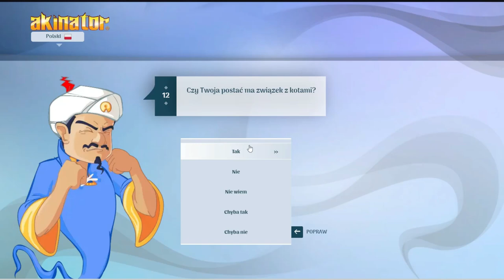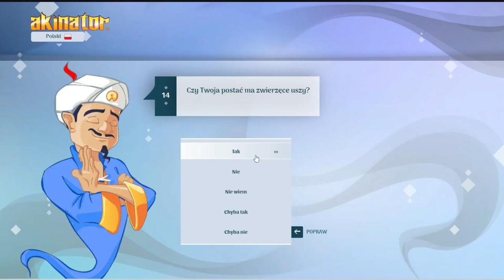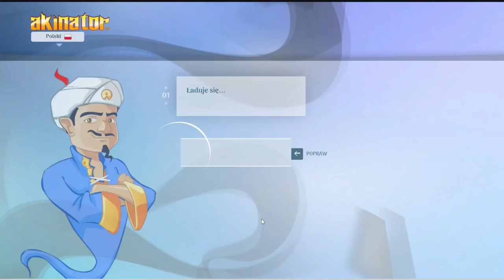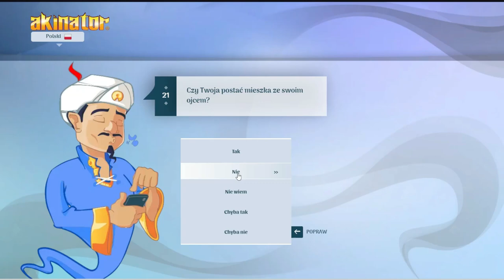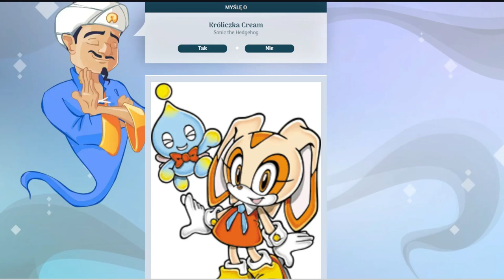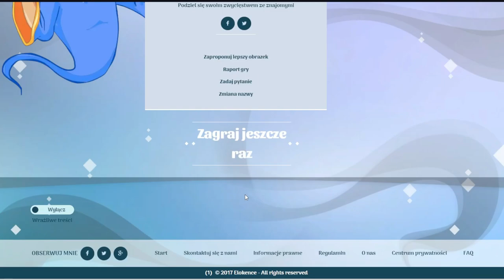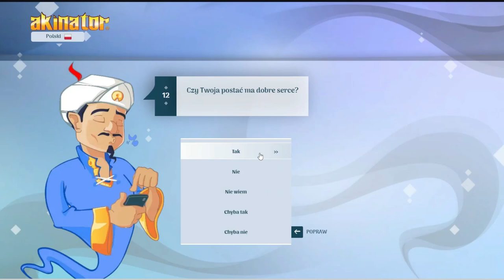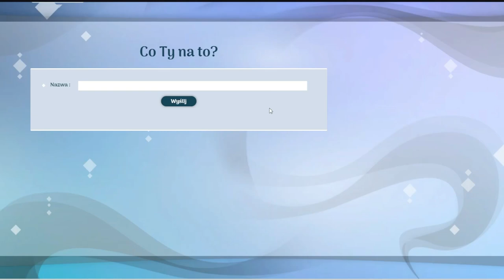Akinator odgaduje Sonica Akinator odc 1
Hej! Tu DJ MAMONA. Dzisiaj Akinator odgaduje postaci z Sonic the Hedgehog. Zapraszam do subika i lajkusia.